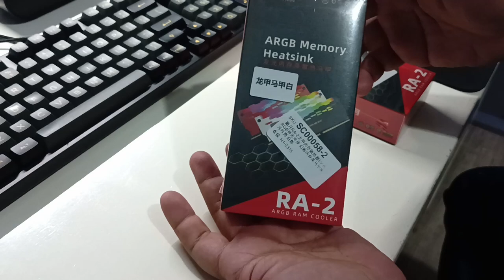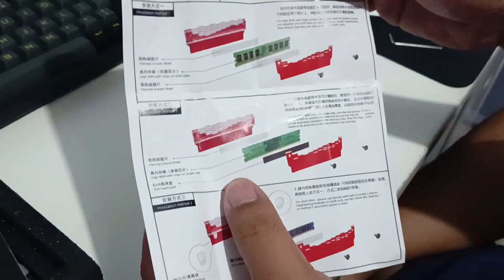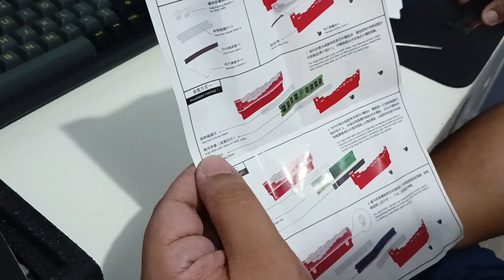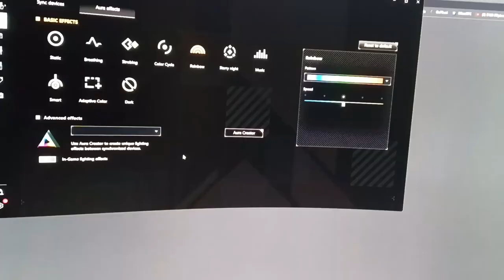(How to?) Paano gawing RGB ang inyong mga RAM STICKS/MEMORY? feat. COOLMOON RAM ARGB HEATSINK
Coolmoon ARGB Memory Heatsink Kit from shopee.ph

recorded using realme narzo 50